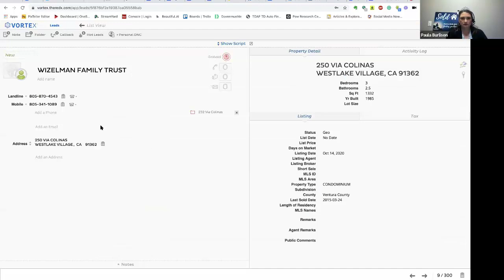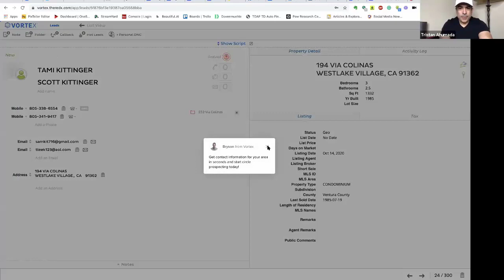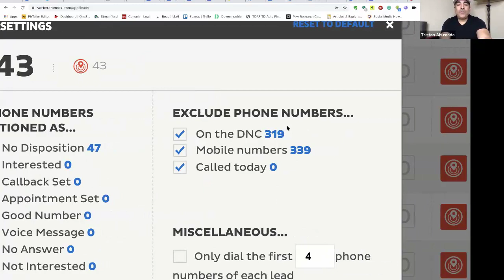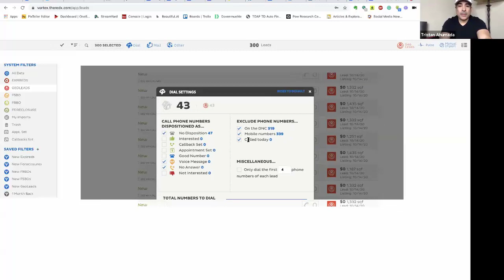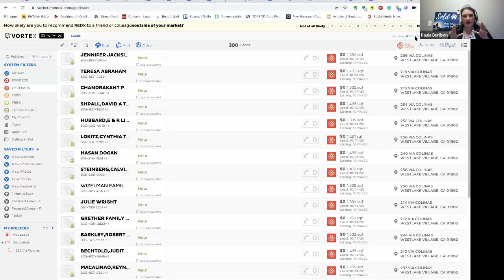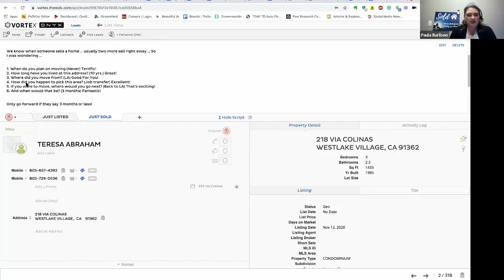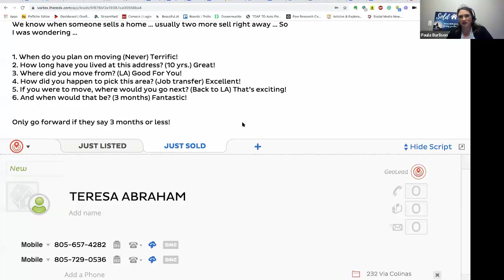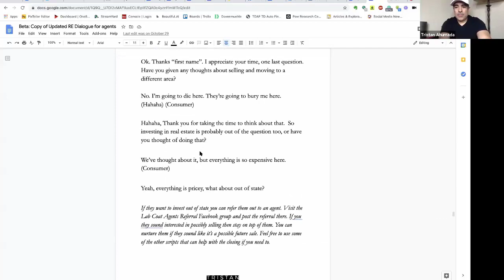Powerful Positive Prospecting with Paula Burlison, Lab Coat Agents, and REDX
- - Know what to say on the phone by watching how top producers get listing appointments. Join REDX and Lab Coat Agents with power prospector Paula Burlison as she demonstrates her best scripts and strategies on LIVE prospecting calls!

As one of the top performing Realtors in the Las Vegas Valley, Paula Burlison understands that discipline, practice, and positivity are all key aspects to success. After nearly two decades in the industry, Paula knows how to tailor her talents to provide the best service and assistance possible. Paula works with Coldwell Banker Premiere Realty, specializing in new construction, resale, multi-family investing, foreclosures & REO properties, and out of state.

Awards include: Top 5 in Nevada, Top 100 in Southwest, & Top 300 in the Nation! 2010 Top Ten for Gross Commission Income, 2010 Pesident's Circle, 2010 Circle of Honor for Sales, 2009 Circle of Excellence, Top 45 Real Estate Sales Agents in the Las Vegas Valley in 2013

MORE WAYS TO GET LISTINGS & SALES